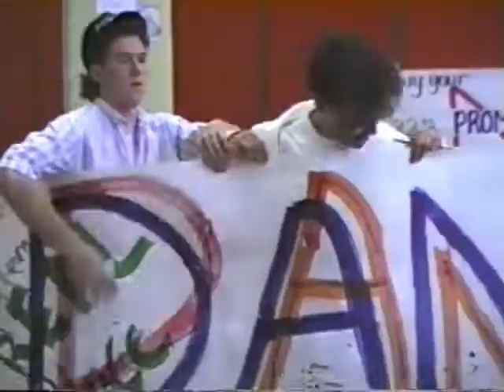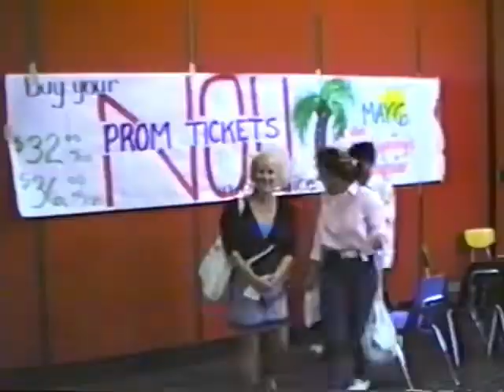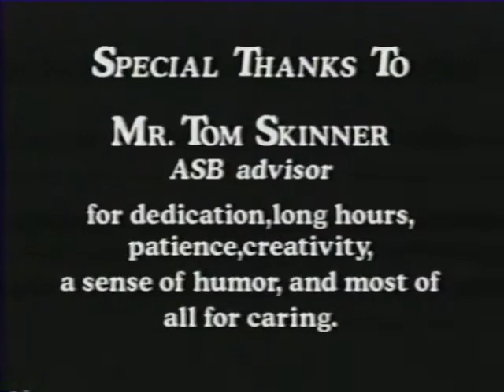Hemet High School 1989 Video Yearbook 2 of 2